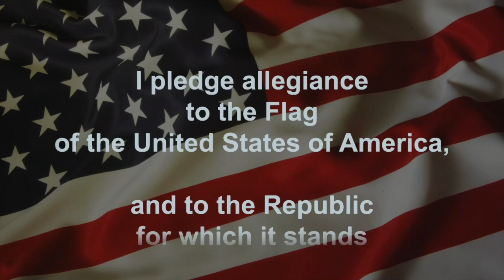4 10 23 Announcements